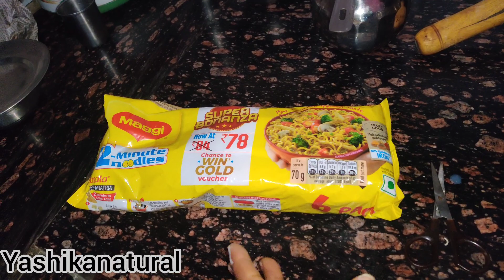dekho maine kya kya kiya new Viral vilog